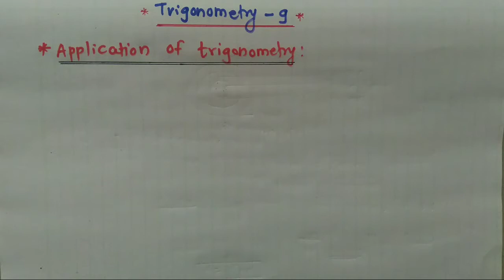Trigonometry lecture - 9 | Application of trigonometry for class 10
Line of vision
Important lecture for class 10